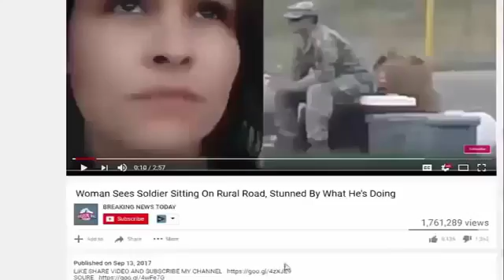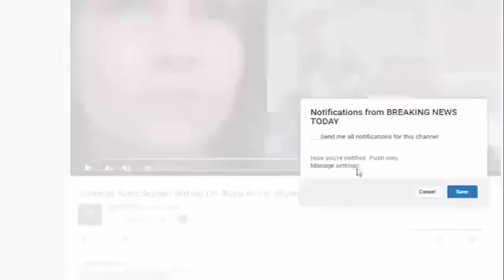BREAKING: Arnold Schwarzenegger Rushed Into Emergency Surgery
SOURCE : Channel NEW SHOCKING STORY TODAY :

Top Stories Today - BREAKING: Arnold Schwarzenegger Rushed Into Emergency Surgery.